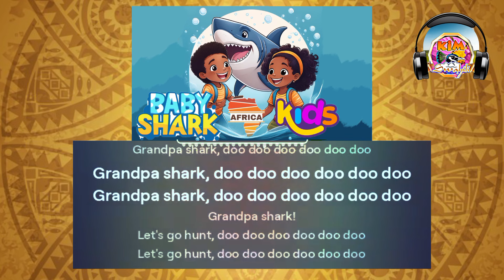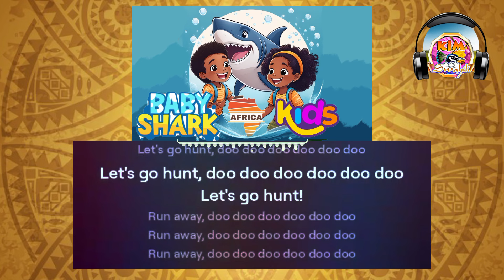Baby Shark (African Remix) | Fun Dance Version for Kids!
"Get ready to groove with our 'Baby Shark (African Remix)'! This energetic Afrobeat version of the beloved children's song features traditional African drums, catchy guitars, and lively rhythms that make it perfect for kids to dance and sing along. Dive into the fun and vibrant sounds of Africa with this unique remix!